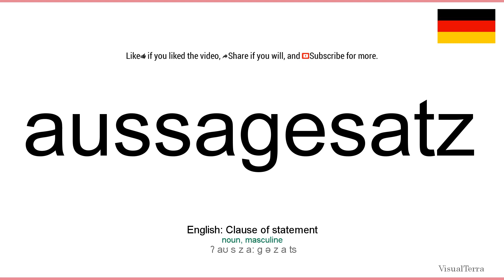How to pronounce: Aussagesatz (German)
How to pronounce aussagesatz in german
Wie aussagesatz ausgesprochen Deutsch
Die deutsch aussprache von dem wort aussagesatz.
Cómo pronunciar aussagesatz en aleman
Comment prononcer aussagesatz en allemand
Come pronunciare aussagesatz in tedesco